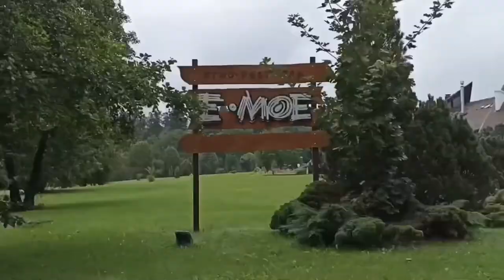Етно-ресторан ''Ё-МОЁ" , Трускавець